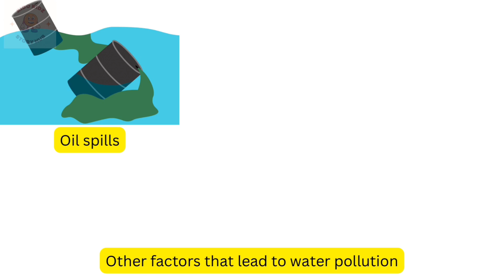Water pollution | water contamination |what causes water pollution?|learning video ​for kids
Hey kids in this video we learn about water pollution with mr waffle
What are causes of water pollution ?
How water pollution damage our ecosystem
So we all learn in this video
Learn with fun its full learning with fun video for kids